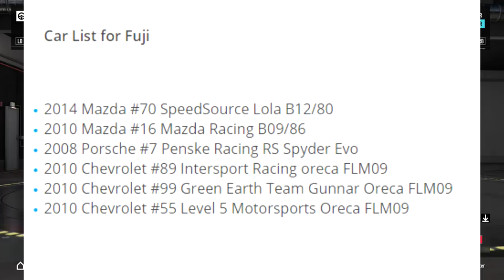Opportunity of a LIFETIME | LeMans eSports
Remember to register for the race, time yourself and DM me your time! I'll be sure to respond - You guys have any questions?

My Setup:
Logitech G920 Wheel
Custom Shift knob
GT Omega Racing Weel stand
Cheaper Racing Wheel stand
Neewer Suspension Arm
Blue Snowball iCE Microphone
Pop Filter
TP Link Range Extender
Capture Card (Identical)
LED Light Strip